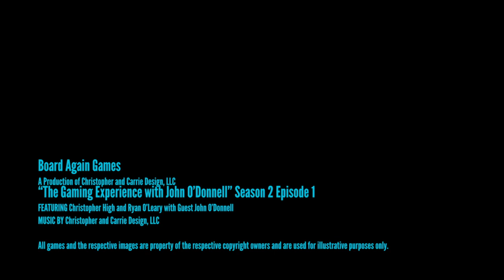Season 2 Episode 1 with guest John O'Donnell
We talk about the experience of board gaming and what actually is happening when you play a board game. This discussion is with former engineer and board game enthusiast John O'Donnell who is studying what it means to play a board game.

Games we discuss in this episode: Monopoly, Scrabble, Cluedo, Castles of Burgundy, Fireball Island, Heaven and Ale, Moveable Type, The Mind, Wavelength, Gonz Schon Clever (That's so Clever), Quacks of Quedlinburg, Telestrations, The Crew, Agricola, Isle of Skye, Scythe, The Hobbit: An Unexpected Party, Blood Bowl, Blood Rage, and companies Games Workshop and Cheap Ass Games.